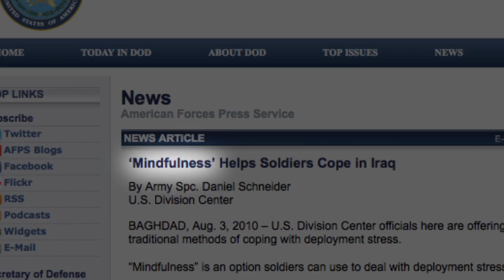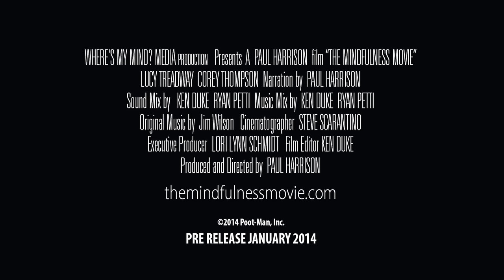The MiNDFULNESS Movie Trailer 2014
The Mindfulness Movie (2014, 69 mins.) produced and directed by Paul Harrison AIA, Executive Producer: Lori Lynn Schmidt. Editor: Ken Duke. Cinematography: Steve Scarantino. U.S. English. A Paul Harrison AIA film. A Where's My Mind? Media release.

The Mindfulness Movie is a reflection of the increasing awareness and scientific research by people across the world using mindful practices. The Mindfulness Movie celebrates those that have reshaped mindfulness into everyday practical skills. It's as simple as paying attention! Now, neuroscientists tell us this changes the brain.

Throughout the film, we encounter inspiring people and ideas on how changing the way we see can change our lives. We first get answers to the two basic questions: what is mindlessness? And what is mindfulness? We journey into the neuroscience of why the brain—90% of the time—defaults to a mindless mode. We take a trip into the world of mindfulness and are guided by leading world experts into eight essential aspects. It examines studies showing why we function at a more highly effective level when we change our default mindless mode to a mindful mode.

The Mindfulness Movie tells the heartfelt stories of several military personnel and teenagers using mindfulness to overcome stress, anxiety, depression, and PTSD. It connects the audience with real examples of personal initiative and challenges us to engage the world in a new way.